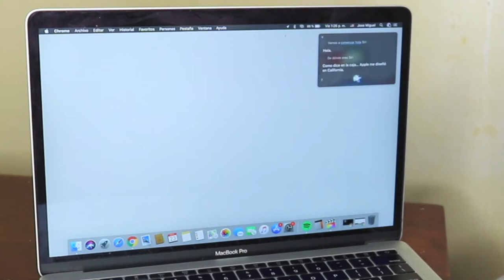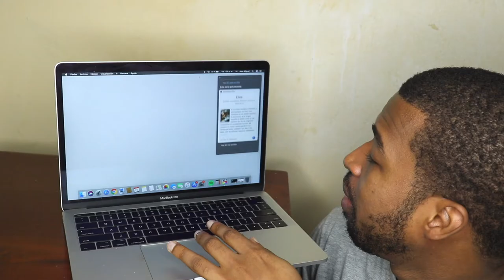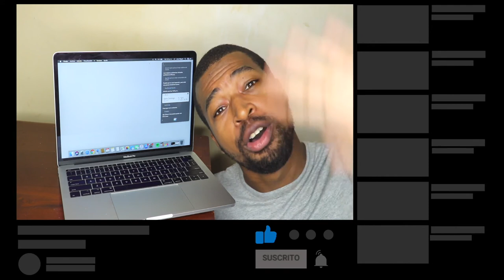HABLANDO CON SIRI mira lo que me dijo 😱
Este video se trata de hablando con siri con mi macbook 2017.

📷 EQUIPO:
⇢ Cámara : Canon t7i.
⇢ Programa para editar: Final Cut Pro.
⇢ Computador: MacbookPro 2017.